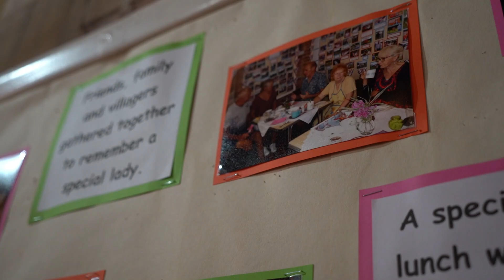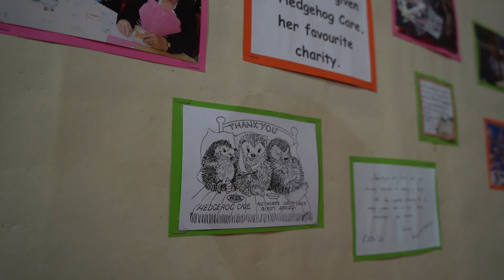The Pop In: How A Community Comes Together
In this documentary, we explore why 'The Pop In' is crucial to the elderly people of Fotherby and what it means to have such a tight knit community.

Thank you to the community of Fotherby for getting involved!